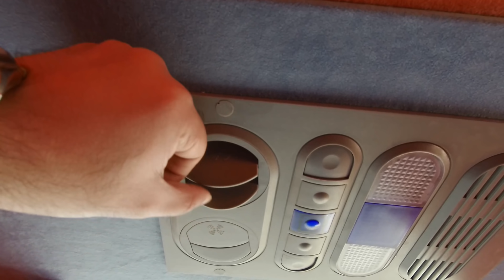استعراض اتوبيس مرسيدس MCV 600 2019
فيديو يعرض تفاصيل اتوبيس مرسيدس MCV 600 2019
Mercedes MCV 600 2019 interior and exterior preview

رايي الشخصي:
- الاتوبيس يسع 51 راكبا براحة تامة فالمسافة بين الكراسي ممتازة والكراسي مصنعة من القماش عالي الجودة ويدعم الظهر بشكل جيد مع امكانية تغيير وضعية ظهر الكرسي وهي مناسبة جدا للسفر لمسافات طويلة
- تصميم الاتوبيس من الخارج جميل وملفت للنظر دون مبالغة في التصميم (وجهة نظر شخصية)
- قوة التكييف وكذلك مستوى العزل للضوضاء الخارجية وصوت المحرك ممتازة
- توجد كماليات اضافية واهمها توفر كاميرا خلفية عالية الوضوح (انصح بها بشده) ووجود شاشة لعرض ضغط الاطارات وستالايت لتوفير خدمة الانترنت للركاب

* من اشهر اتوبيسات السياحة في مصر واكثرها مبيعا نظرا لقوة محركها والذي يعطيها القدرة على تحمل ظروف الطرق الصعبة والمسافات الطويلة بعكس اغلب الاتوبيسات والتي تعتبر ارخص سعرا كما انها مناسبة ايضا للسفر للمناطق البعيدة كجنوب سيناء والغردقه
* هذه الاتوبيسات مثالية ايضا لرحلات العمرة والحج وتتميز انها ذات عمر افتراضي اطول ولديها وكيل قوي في مصر

لحجز رحلات السياحة وتذاكر الطيران: شركة كرافت للسياحة
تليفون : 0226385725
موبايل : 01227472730